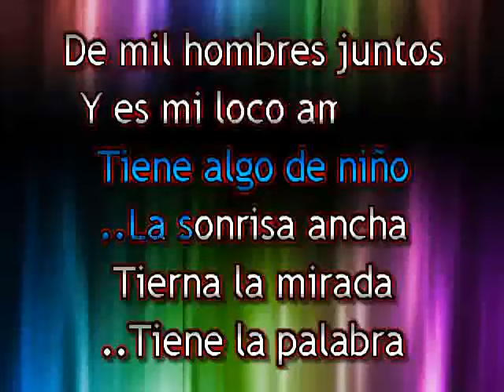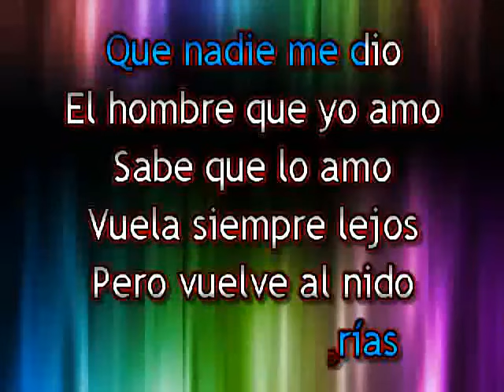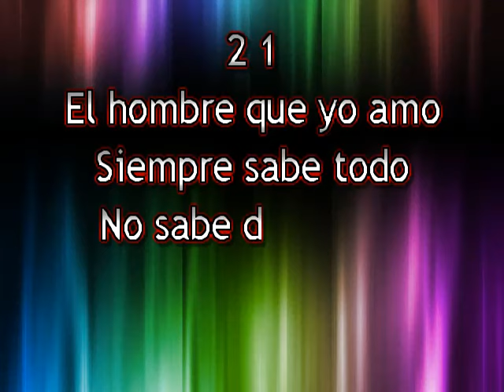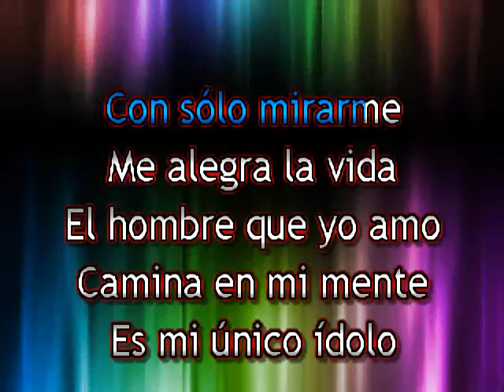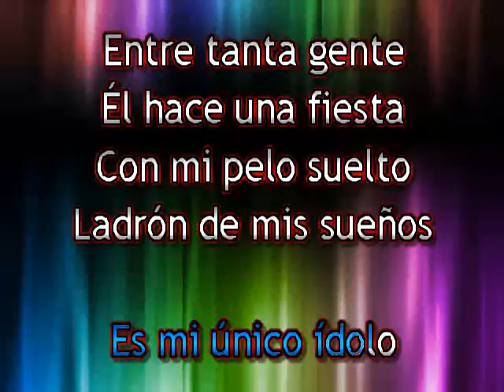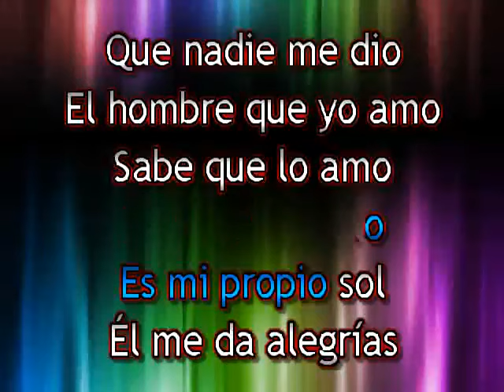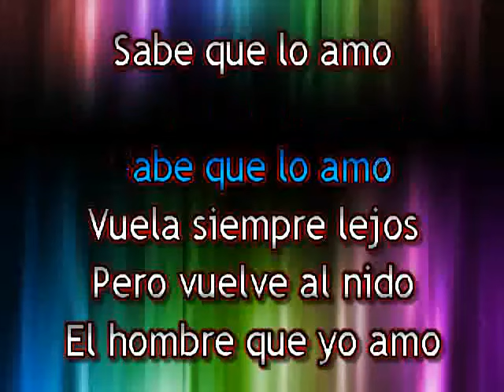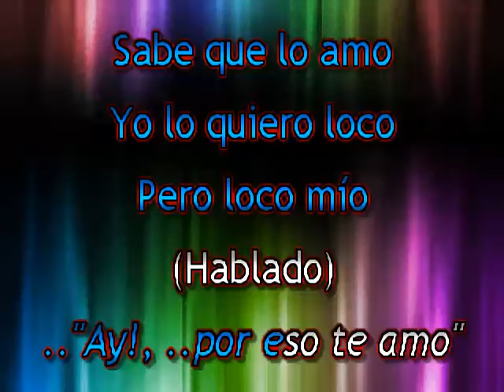EL HOMBRE QUE YO AMO KARAOKE SONORA TROPICANA